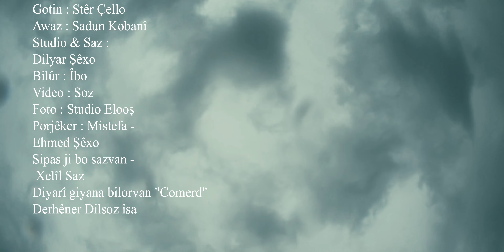_ Zivistanamin Sadun Kobani _ Soz Video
Zivistanam çi dereng ma havîna min çi zûye
Buhara min ax lê dayê nizanim kû ve çûye nizanim kû ve çûye
Rêça min tev kul û tûk man derî li ser min girtiye
Nazlîcanamin dinale her dem şîn û giriye… her dem şîn û giriye
Buhara min ax lê dayê nizanim kû ve çûye… Ez nizanim kû ve çûye
Ji xerîbîyan ez birîndarim cerg û hinav sotiye
Ji xerîbîyan ez birîndarim ax cerg û hinav sotiye
Buhişt be li dunyayê tû ji min raperiye… tû ji min raperiye

Helbest: Stêrê Çello
Awaz: Sadun Kobani